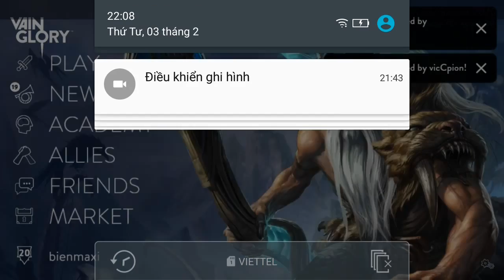Vainglory e592 Mr Bean